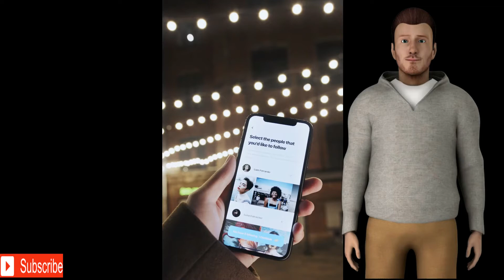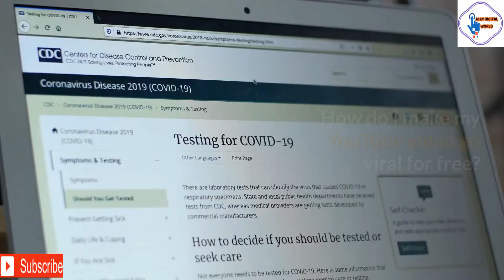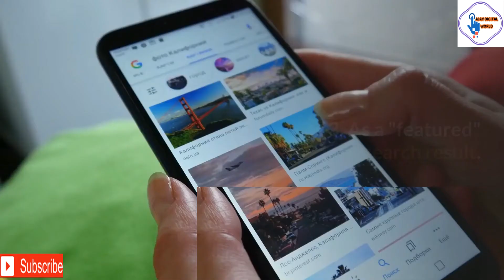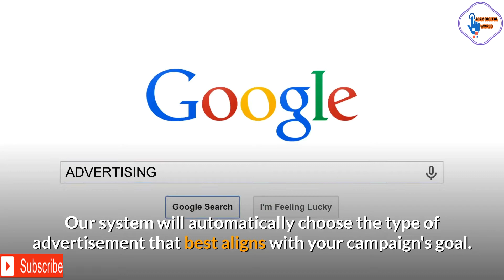BEST WEBSITE FOR MAKING VIDEOS FOR VIRAL#BEST TOOL OF VIDEO VIRAL#MAKE MONEY ONLINE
IN THIS VIDEO I  WILL EXPLAIN TO YOU BEST TOOL OF VIDEO MARKETING. YOU CAN USE TOOL FOR VIDEO  MARKETING THIS  IS ONE OF THE BEST TOOL
hello everyone welcomes Ajay digital world. HERE I can share interesting videos of internet marketing and make money online.
👉I can share my opinion with the help of an animation video. 👈
👉so that's very interesting I hope you are enjoying videos and also implement this knowledge into your online journey 👈

There is no guarantee that you will earn money using the techniques and ideas mentioned in this video today. earned money online is only possible when you have done lots of hard work, effort, and knowledge. so make sure while login. I cannot guarantee that you make money on this site. so login with your proper knowledge. It's at your own risk.